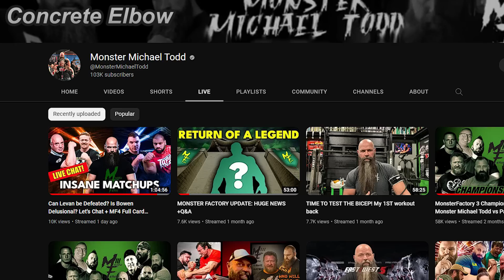Devon Larratt vs Michael Todd BEEF!! What’s Going On??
1. Monster Michael Todd : @MonsterMichaelTodd
2. Devon Larratt : @devlarratt
3. WAL : @WorldArmwrestlingLeague
4. Engin Terzi : @Engin_Terzi
5. EvW Armwrestling : @eastvswestarmwrestling
6. ARMWRESTLING TV : @AlexToproll